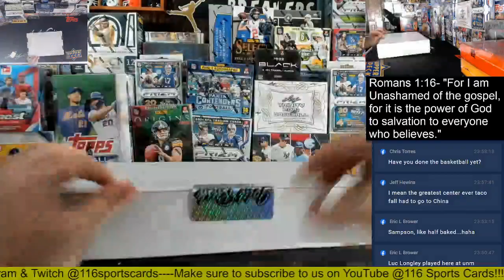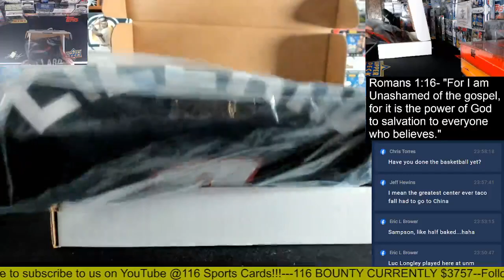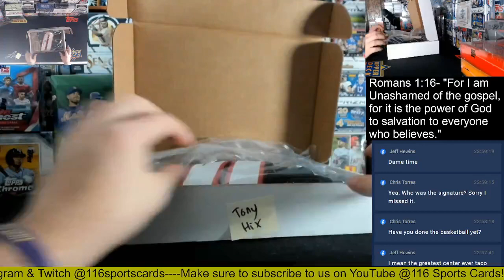2022 Gold Rush Autographed Basketball Jersey 1 Box Group Break #2!!!